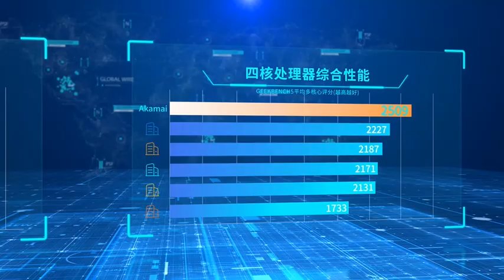Akamai Connected Cloud兼具運算力與超強性價比